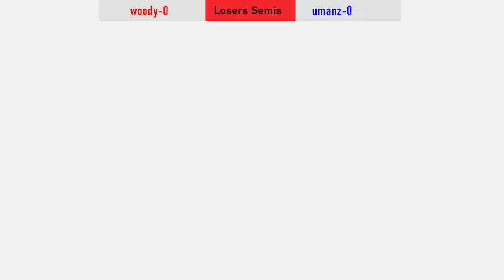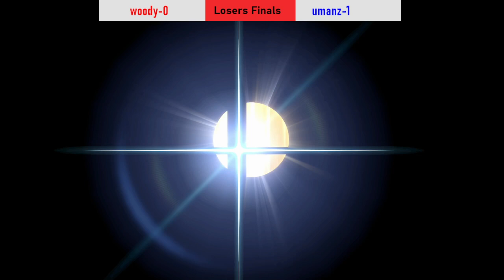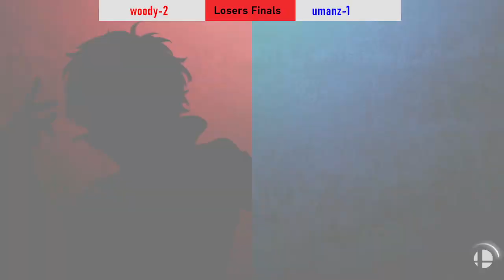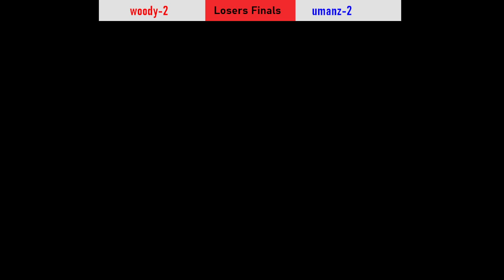Smash at Stan #2 - Loser's Finals - woody (Inkling, Joker) vs umanz (Mario)